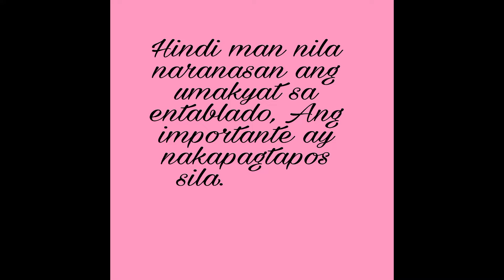Graduation day ni Ate Rhaine||MAMA BABA